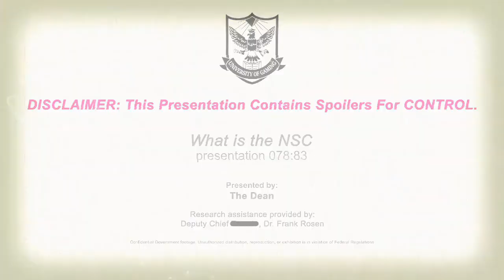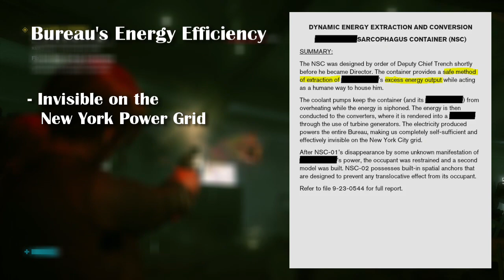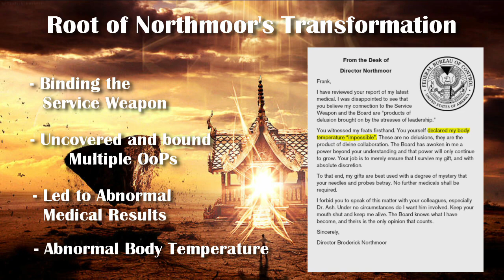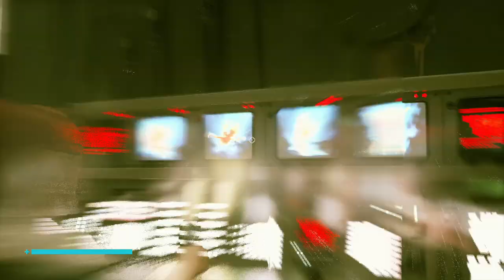Control Explained - What is the NSC?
Hello everyone. Welcome back to the Control Explained segment of Gaming University. Upon entering the Maintenance Sector of the Oldest House, Jesse is tasked with repairing the Coolant Pumps and Energy Converters of the NSC. According to Ahti, without these repairs the entire Power Plant would blow. However, the details about how the NSC generates power is classified.

Clues about the NSC's nature are littered throughout the Oldest House and even different Thresholds. In this video, we will piece together the bread crumbs in order to answer the question. What is the NSC?

Special thanks to community member Mcsaeid for the Thumbnail Image.

Alan Wake OST: American Nightmare Opening - Petri Alanko